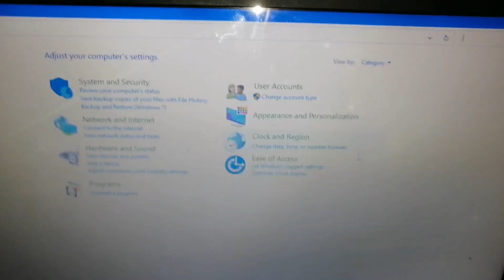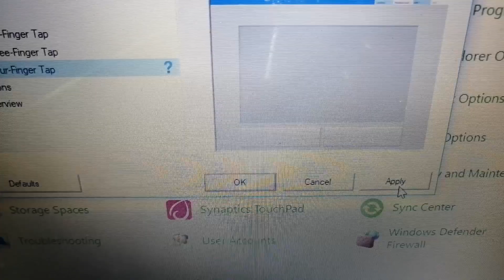how to turn on four finger tapping in hp notebook pentium n3710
how to enable four finger tapping in hp notebook pentium n3710
how to enable four finger tapping in hp notebook n3710
how to turn on four finger tapping in hp notebook n3710
how to on four finger tapping in hp notebook n3710
how to turn on four finger tapping in hp notebook
how to on tapping in hp notebook
hp notebook pentium n3710 me four finger tapping kaise on kare
hp notebook n3710 me four finger tapping kaise enable kare